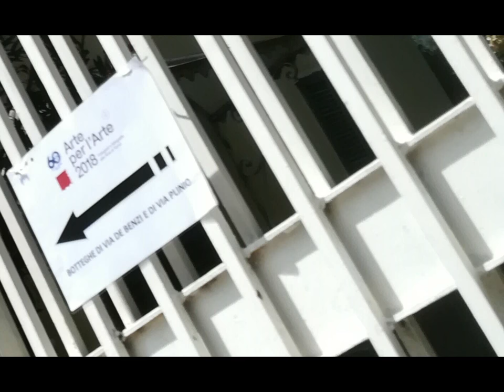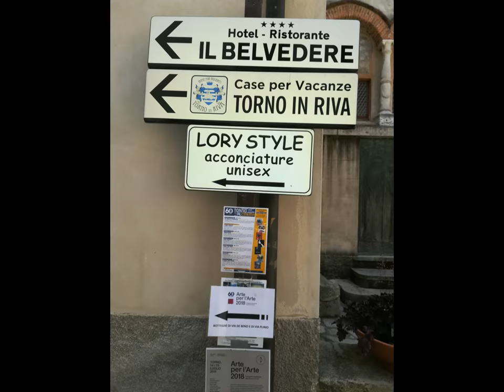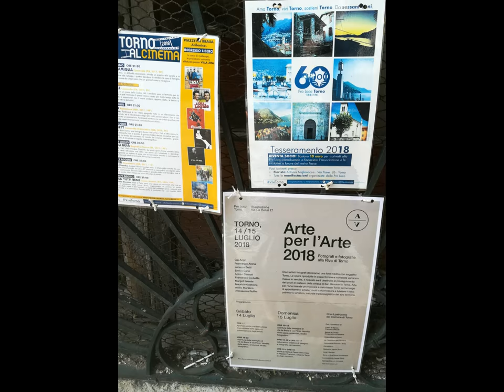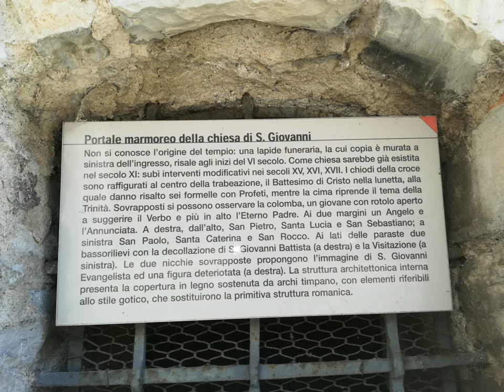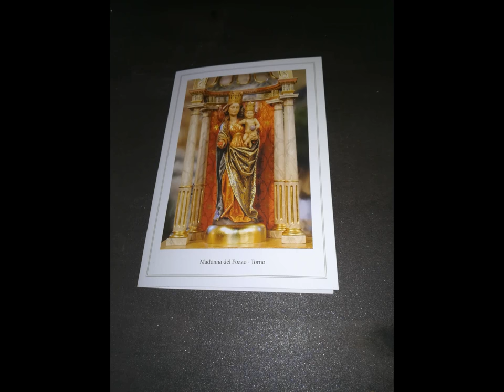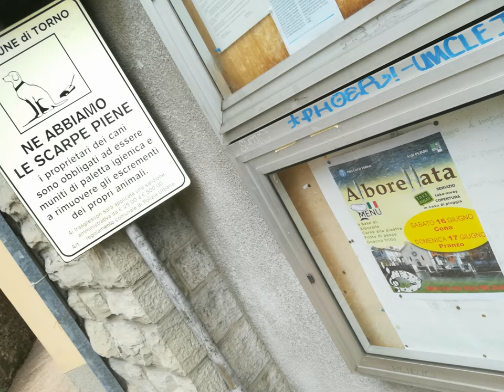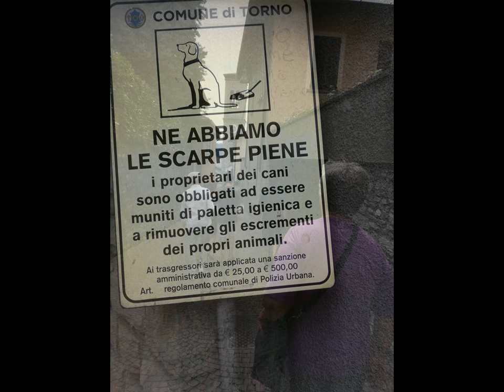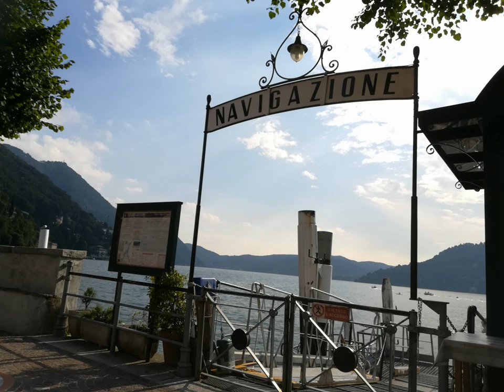Art x Art TORNO Thru Huawei & MAGIX [by Sergio Conegliano]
Art x Art TORNO Thru Huawei P8 Lite 2017
& MAGIX video deluxe 17 Premium [by Sergio Conegliano]